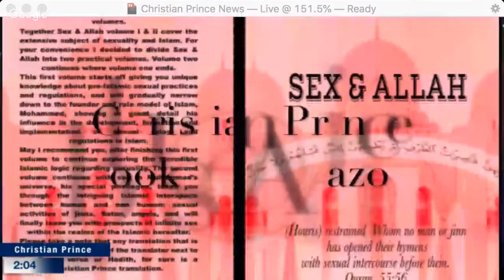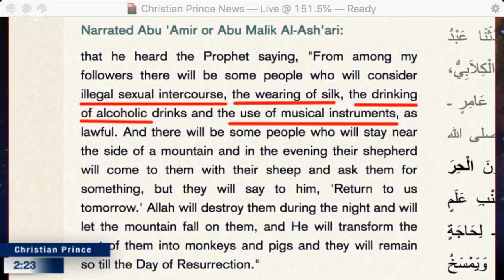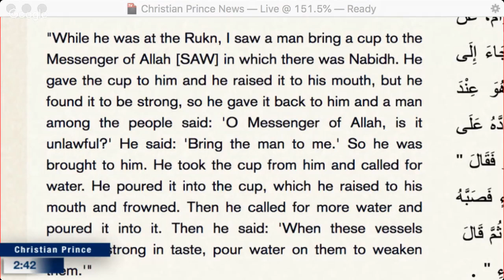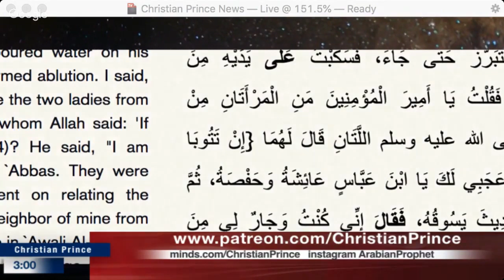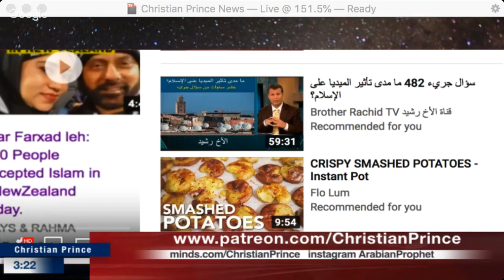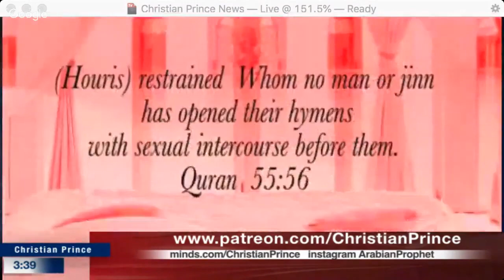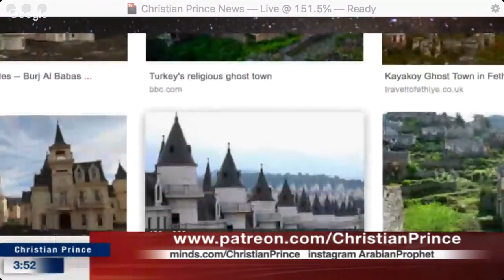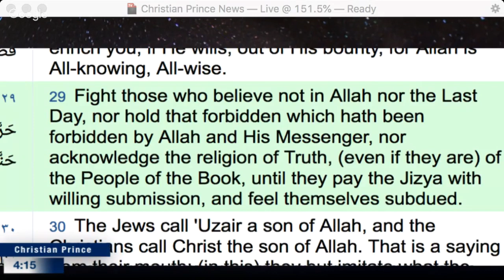Why aren’t the top-rated happy countries in the world Islamic?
Why aren’t the top-rated happy countries in the world all Islamic?

Twitter.com/Christistheone1